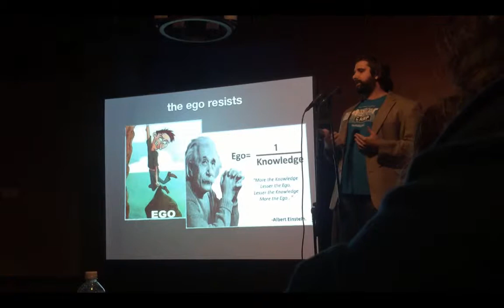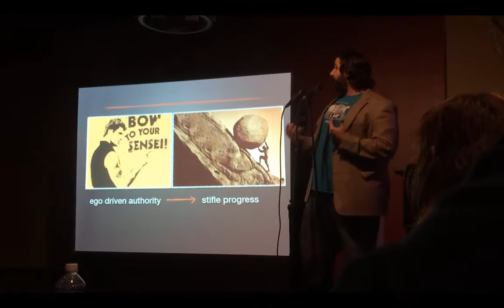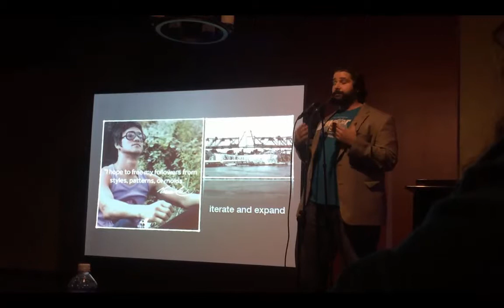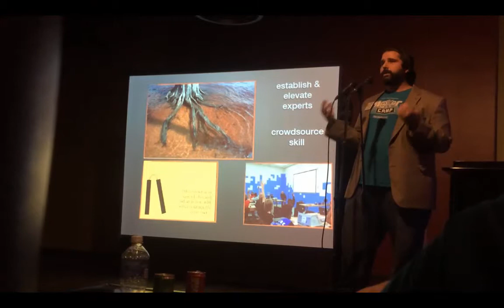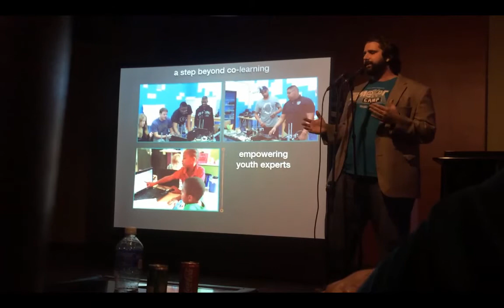Jonathan Prozzi speaks at IgniteEducation 2015